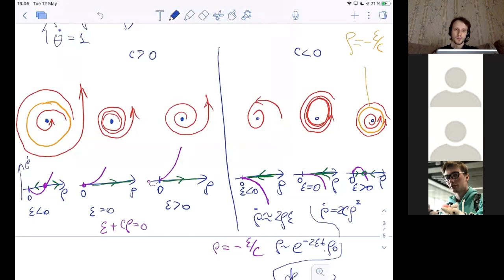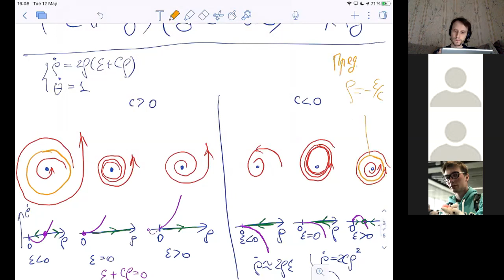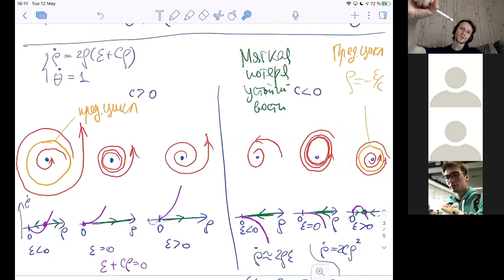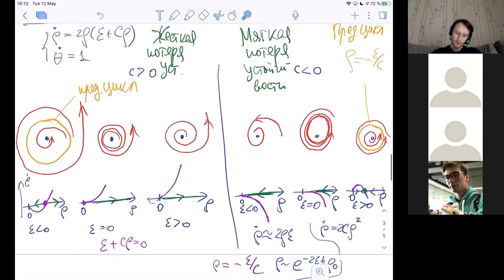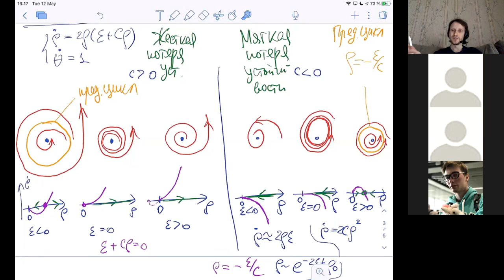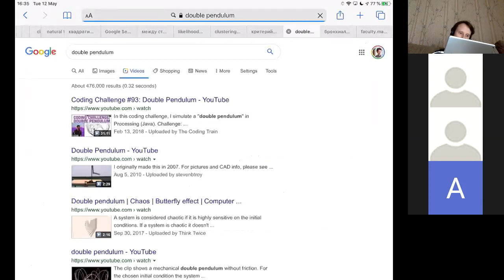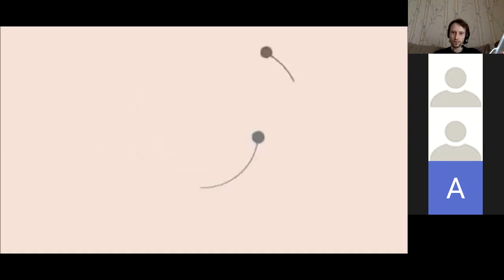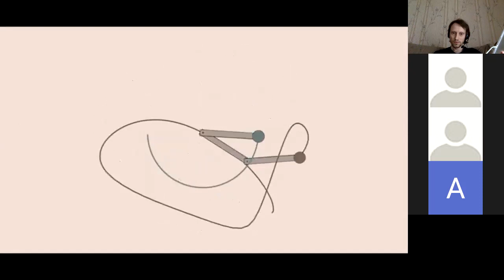HSE-NES 2020 Differential Equations 2020-05-12 Lecture